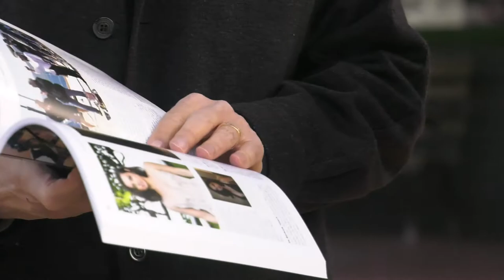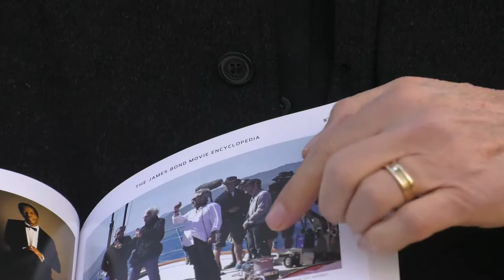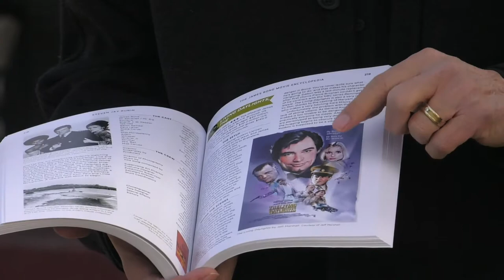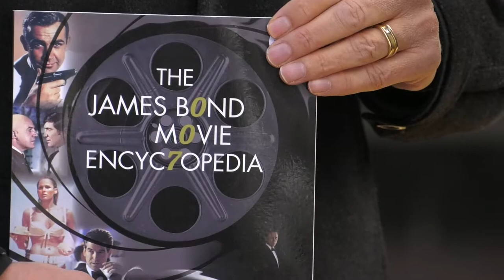Author Steve Rubin on "The James Bond Movie Encyclopedia"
Author Steven Jay Rubin talks with Manny Pacheco about his book, "The James Bond Movie Encyclopedia," a treasure trove of detail about everyone's favorite  movie franchise.

Every Year, nonprofit Hollywood Heritage hosts an annual "Author's Day." It's a major book signing event featuring some of the best new tomes about film, Hollywood and movie stars. Hollywood Historian, Manny Pacheco, author of the Forgotten Hollywood series of books, does double duty at this year's annual Author's Day by also playing reporter for Celebrating Act 2™.